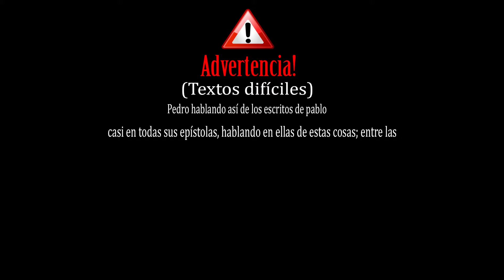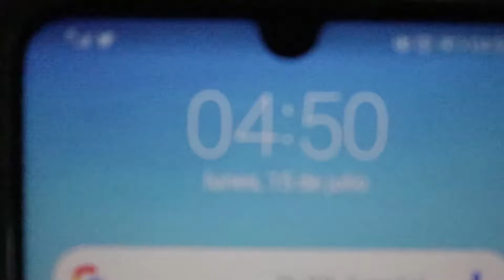QUE ES EL ALMA Y A DONDE VA? [VIDEO COMPLETO] - eten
La confucion de todo creyente es creer que el alma es inmortal, y que puedes ver sentir oír en un estado después de morir. Pues eso no sería muerte, sería pasar a otra forma de vida.

En este video aclaramos todas tus dudas.

Con respeto a las escrituras y en los textos difíciles donde la gente tiene mayor co función.

El alma debajo del altar.

Se le salio el alma

Ausente del cuerpo y presente con el señor

Y muchos otros más. Espero veas el video completo